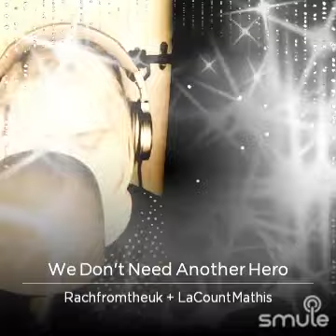we don't need another hero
I found this awesome recording of "We Don't Need Another Hero" on Smule